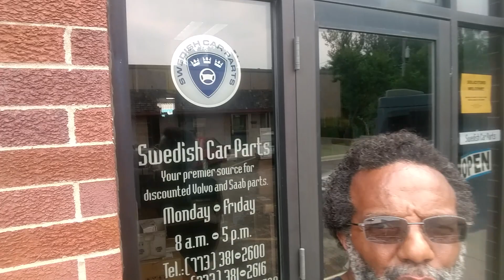Chicago IL area, Swedish Car Parts, lots of parts...